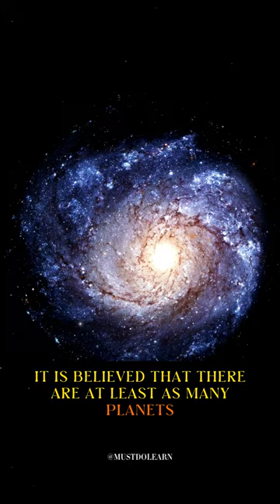The Milky Way Galaxy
In this video, we're going to take a closer look at the Milky Way Galaxy! This galaxy is packed full of stars, and the Hubble space telescope has helped us learn a lot about it.

We'll talk about the size of the Milky Way Galaxy, as well as some of the mysteries it still holds. We'll also take a look at how space exploration has helped us learn more about the universe, and what we can expect in the future. This is a fascinating video that will leave you with a greater understanding of the Milky Way Galaxy!